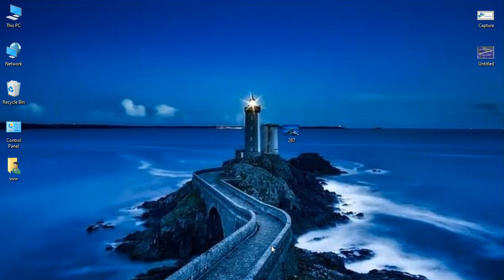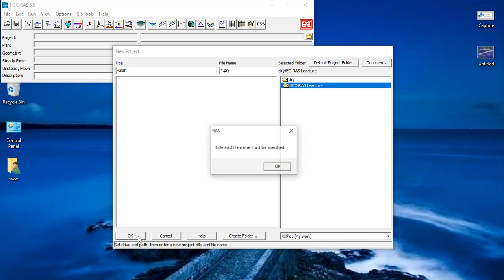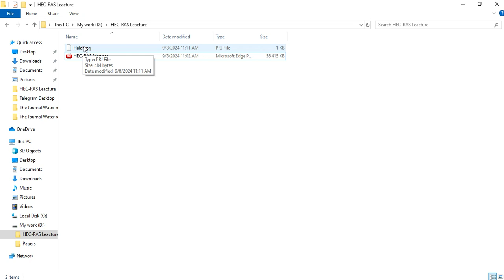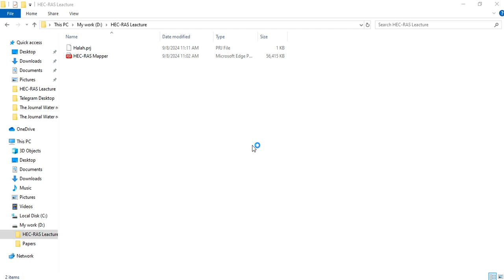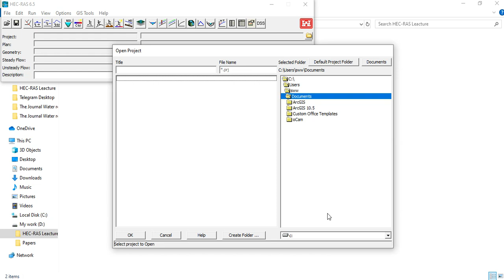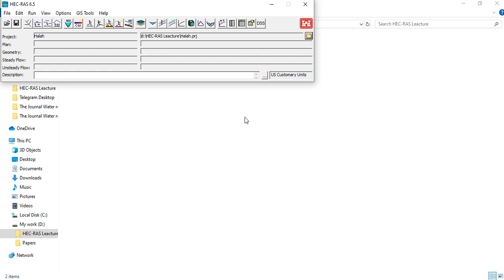Starting a New Project in hydraulic model (HEC-RAS)